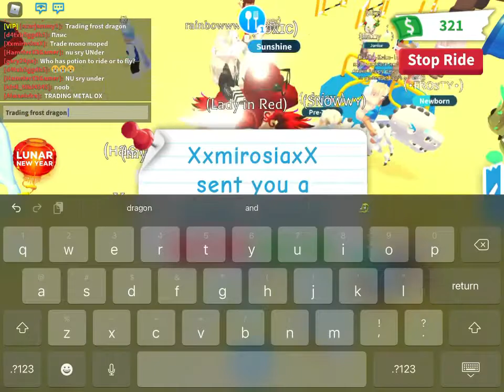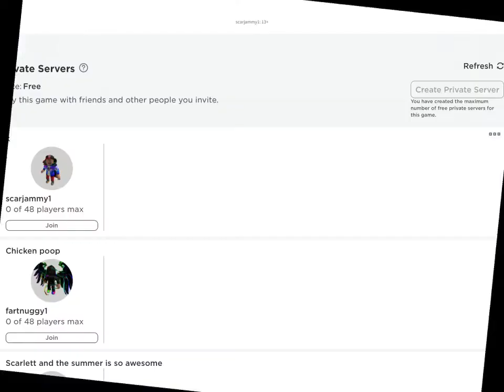Trading FROST DRAGON for an INSANE trade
Trading this really cool pet called a Frost Dragon